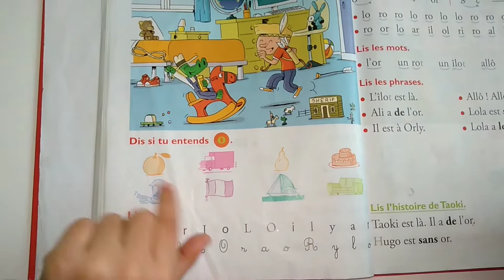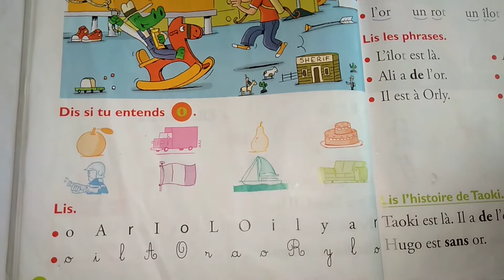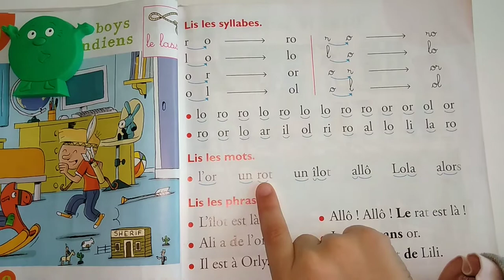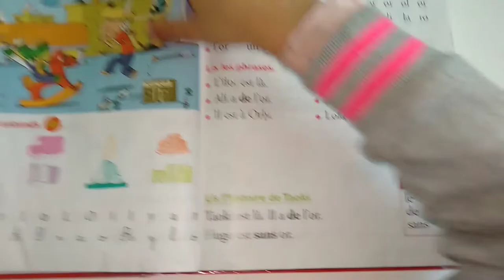TAOKI le son O